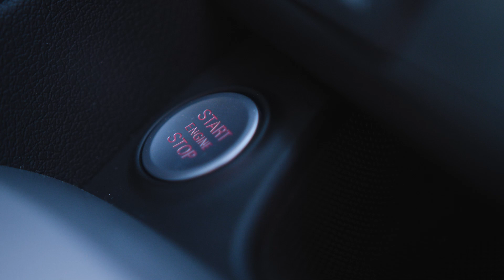Champion Motors Service Centers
עוד סרט שהופק ע"י פאוזה בית הפקות.
Another film produced by Pausa production house